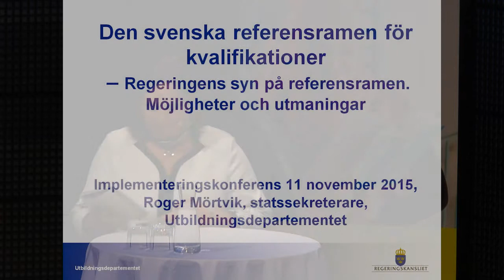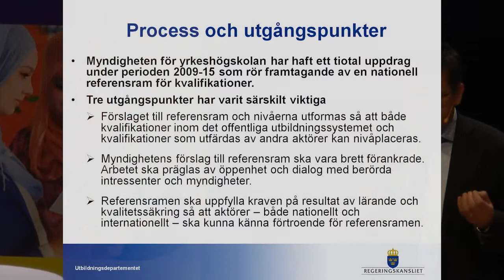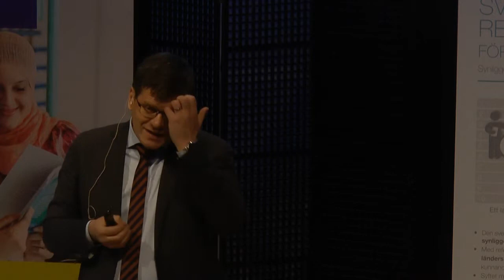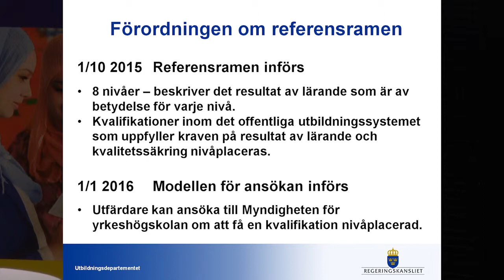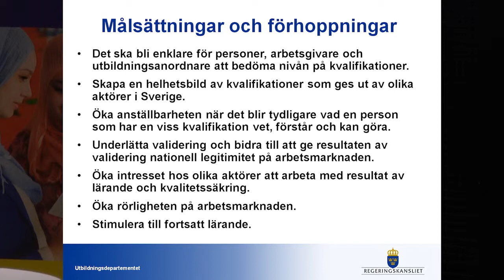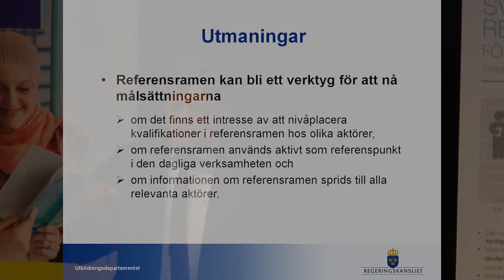Regeringens syn på SeQF, Nationell SeQF-konferens 11/11 2015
Regeringens syn på referensramen, möjligheter  och utmaningar - Roger Mörtvik, statssekreterare, Utbildningsdepartementet

I denna film visas ett av förmiddagens föredrag under den nationella konferensen om Sveriges referensram för kvalifikationer (SeQF) som arrangerades den 11 november 2015 i Västerås.

Om SeQF- konferensen
SeQF-konferensen den 11/11 handlade om hur SeQF kan användas och hur referensramen förhåller sig till andra Europeiska överenskommelser som Sverige ställt sig bakom.

Arrangörer var Myndigheten för yrkeshögskolan, Universitets- och högskolerådet, Arbetsförmedlingen och Skolverket.